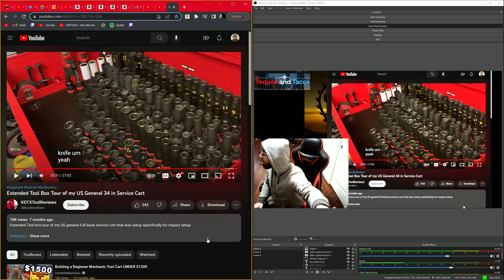wtf bruh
@YouTube  I get shadow bannedx really but this dude gets 18,-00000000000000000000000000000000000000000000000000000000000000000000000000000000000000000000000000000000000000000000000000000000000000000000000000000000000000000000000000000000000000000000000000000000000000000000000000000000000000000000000 views but i dont, that snot fair